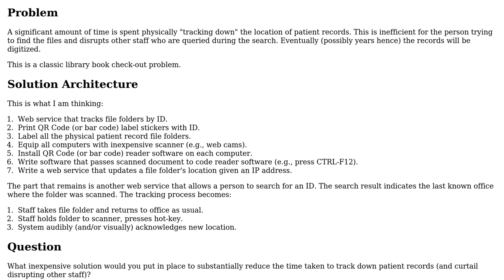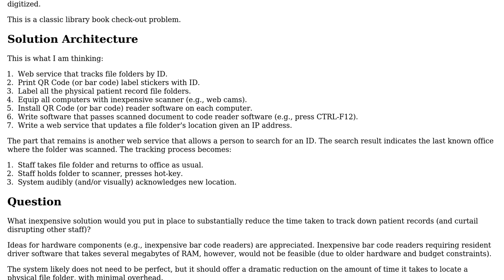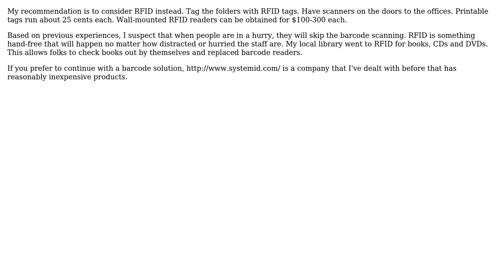Patient Record Tracking System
With thanks & praise to God, and with thanks to the many people who have made this project possible! | Content (except music & images) licensed under CC BY-SA | Music | Images & others | With thanks to user Tangurena user Dave Jarvis user Christophe and the Stack Exchange Network Trademarks are property of their respective owners. You are responsible for your own actions.